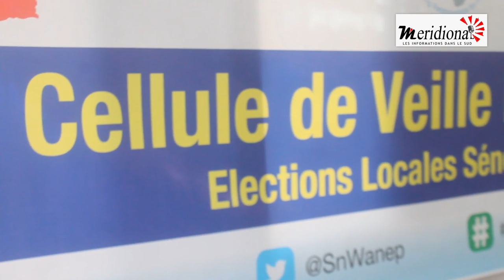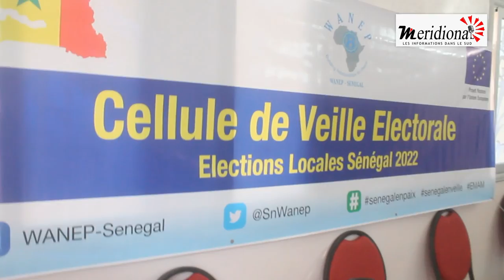La societe civile a joue grandement sa partition pour des élections apaisées à Ziguinchor